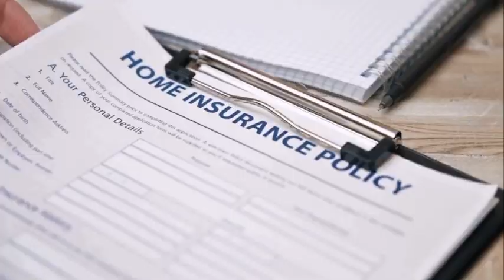Data Confidentiality Explained | McCumber Cube Framework for Cybersecurity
How do you protect sensitive information from prying eyes? In this video, we break down data confidentiality using the McCumber Cube Framework, a powerful tool in cybersecurity.

Learn how to safeguard your data by:
🔒 Protecting information in transit, at rest, and during processing.
🔒 Using tools like encryption and access controls.
🔒 Training your team and enforcing strong security policies.

Data confidentiality is a critical pillar of cybersecurity. Whether you’re an IT professional, a business owner, or just curious about protecting your information, this video will give you a clear and concise understanding of the basics.

Stay one step ahead in the digital world—watch now!